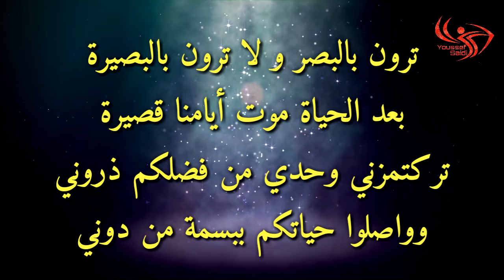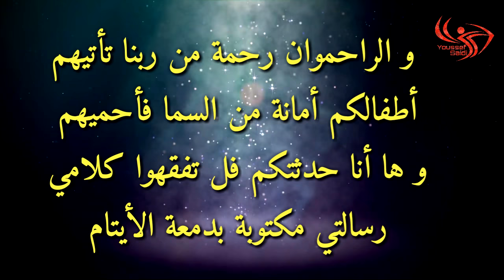اغنية دموع اليتيم مع الكلمات (Lyrics)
كلمات الأغنية:
ﻭﻟﺪﺕ ﻣﻦ ﺟﺪﻳﺪ ﺣﻴﻨﻤﺎ ﺭﺃﻳﺖ ﺫﻟﻚ ﻃﻔﻞ ﺑﺮﻳﺊ ﻳﻤﺸﻲ ﻟﻴﻼ ﻭ ﺍﻟﻀﻼﻡ ﺣﺎﻟﻚ
ﻳﻤﺸﻲ ﻭﺣﻴﺪﺍ ﺧﺎﺋﻔﺎ ﻭﺿﻮﺀ ﺍﻟﺒﺪﺭ ﺳﺎﻃﻊ ﻭﺣﻴﺪ ﻻﺻﺪﻳﻖ ﻟﻪ ﻓﻲ ﺍﺭﺽ ﺭﺑﻲ ﺿﺎﺋﻊ
ﺷﺠﺎﻉ ﻻ ﻳﻬﺎﺏ ﺷﻴﺌﺎ ﺧﻠﺘﻪ ﻛﻔﺎﺭﺱ
ﻓﻼ ﻣﺄﻭﺍ ﻳﺄﻭﻳﻪ ﻣﻦ ﺿﺮﺍﺭ ﺍﻟﺒﺮﺩ ﺍﻟﻘﺎﺭﺱ
ﻃﻔﻞ ﻳﻐﻄﻲ ﺟﺴﻤﻪ ﺑﻌﺾ ﻣﻦ ﺍﻟﻘﻤﺎﺵ
ﺃﺣﻼﻣﻪ ﺗﺒﺨﺮﺕ ﻣﺼﻴﺮﻫﺎ ﺍﻟﺘﻼﺷﻲ
ﺍﻟﻴﻮﻡ ﺑﺎﺭﺩ ﻭ ﺍﻟﻴﻞ ﺩﺍﻣﺲ ﻇﻼﻣﻪ
ﻭ ﺍﻟﻄﻔﻞ ﺷﺎﺭﺩ ﻭ ﻗﺪ ﺗﻤﺰﻗﺖ ﺃﻻﻣﻪ
ﺻﻐﻴﺮ ﻓﻲ ﻧﻈﻴﺮ ﺍﻟﻌﻤﺮ ﻋﻘﻠﻪ ﻛﺒﻴﺮ
ﻓﺄﻳﻦ ﻣﻦ ﻳﺤﻤﻴﻪ ﺃﻭ ﻣﻦ ﺍﻟﺒﻠﻮﻯ ﻳﺠﻴﺮ
ﻓﺮﺍﺷﻪ ﺍﻟﺘﺮﺍﺏ ﻗﺪ ﺗﻮﺻﺪ ﺍﻟﺼﺨﻮﺭ
ﻭ ﻛﻞ ﻣﻦ ﺭﺁﻩ ﻟﻢ ﻳﻜﻦ ﺑﻪ ﻓﺨﻮﺭﺍ
ﺳﺄﻟﺘﻪ ﺃﻣﺎ ﻣﻦ ﻧﻮﺭ ﻓﻲ ﺍﻟﺤﻴﺎﺓ
ﺃﻣﺎ ﻣﻦ ﺑﺴﻤﺔ ﻗﺪ ﺗﺪﻫﺐ ﺍﻟﻤﻌﺎﻧﺎﺓ
ﺃﺟﺎﺑﻨﻲ ﺑﺤﺴﺮﺓ ﻭ ﺩﻣﻌﺔ ﺳﻴﺎﻟﺔ
ﺑﻨﻈﺮﺓ ﺣﺰﻳﻨﺔ ﻓﻠﺘﺴﻤﻌﻮﺍ ﻣﺎ ﻗﺎﻟﻪ
ﺩﻋﻮﻧﻲ
ﺩﻋﻮﻧﻲ ﺃﺣﻜﻲ ﻣﺎ ﺑﺒﺎﻟﻲ
ﺃﺣﻜﻲ ﻭ ﻻ ﺃﻇﻦ ﺃﻥ ﻣﻨﻜﻢ ﻣﻦ ﻳﺒﺎﻟﻲ
ﺃﺣﻜﻲ ﻭ ﻻ ﺃﺳﻲﺀ ﻓﻲ ﻛﻼﻣﻲ
ﺑﺮﻱﺀ ﻟﻜﻦ ﻻ ﻳﺮﻯ ﻏﻴﺮ ﺍﻟﻈﻼﻡ
ﻭﺣﻴﺪ ﻓﻲ ﺣﻴﺎﺗﻪ ﻭ ﻻ ﻣﺄﻭﻯ ﻳﺄﻭﻳﻪ
ﻭ ﻻ ﺃﻣﺎ ﺗﻈﻤﻪ ﻭ ﻻ ﺃﺑﺎ ﻳﺤﻤﻴﻪ
ﻗﻠﻮﺑﻜﻢ ﺗﻔﺘﺖ ﻭ ﺻﺎﺭﺓ ﻛﺎﻟﺤﺠﺎﺭﺓ
ﺿﻤﻴﺮﻛﻢ ﻏﻔﻰ ﻫﻔﻰ ﺃﺭﺩﺗﻜﻢ ﺍﻟﻘﺬﺍﺭﺓ
ﺩﻋﻮﻧﻲ ﻛﻞ ﻟﻴﻠﺔ ﺩﻭﻣﺎ ﺃﻟﻘﻰ ﺍﻟﻌﺬﺍﺏ
ﻇﻼﻡ ﺍﻟﻴﻞ ﻣﻮﺣﺶ ﻭ ﺍﻟﻠﻴﻞ ﺫﻭ ﺃﻧﻴﺎﺏ
ﻧﻈﺮﻱ ﺇﻟﻰ ﺍﻟﺴﻤﺎﺀ ﻟﻢ ﺃﺟﺪ ﻏﻴﺮ ﺍﻟﺴﻮﺍﺩ
ﻓﺎﻛﺘﻔﻴﺖ ﺑﺎﻟﺒﻜﺎﺀ ﻣﺎﺩﻫﺎﻙ ﻳﺎ ﺑﻼﺩﻱ
ﺗﺮﻛﺘﻴﻨﻲ ﺃﻋﺎﻧﻲ ﻭﺣﺪﻱ ﻓﻲ ﺩﺟﻰ ﺍﻟﻠﻴﺎﻟﻲ
ﺣﺘﻰ ﺍﻟﺠﻤﺎﺩ ﻳﻘﺸﻌﺮ ﻓﺎﻟﻤﻜﺎﻥ ﺧﺎﻝ
ﻭ ﻗﺪ ﺳﺄﻟﺖ ﺍﻟﺪﻧﻴﺎ ﻟﻢ ﻟﻢ ﺗﺴﻌﻔﻴﻨﻲ
ﻟﻢ ﺗﺴﻤﻌﻲ ﻛﻼﻣﻲ ﺣﻴﻦ ﻗﻠﺖ ﺯﻣﻴﻠﻴﻨﻲ
ﺃﺑﻴﺖ ﺃﻥ ﺗﻀﻤﺪﻱ ﺟﺮﻭﺣﻚ ﻓﻲ ﻗﻠﺒﻲ
ﻓﻲ ﺍﻟﻌﺴﺮ ﻟﻢ ﺃﺟﺪﻙ ... ﺃﻃﻔﺄﺕ ﻧﻮﺭ ﺩﺭﺑﻲ
ﺷﺮﺑﺖ ﻛﺄﺱ ﺍﻟﻴﺄﺱ ﻭ ﺍﻷﺳﻰ ﺧﻠﻒ ﺍﻟﺴﺘﺎﺭ
ﻧﺎﺩﻳﺖ ﺍﻟﻬﻢ ﺭﺍﺟﻴﺎ ﺃﻥ ﻳﺄﺗﻲ ﻟﻠﺘﺒﺎﺭ
ﺃﺭﺩﺕ ﺇﺑﺘﺴﺎﻣﺔ ﻟﻜﻨﻬﺎ ﺗﻮﺍﺭﺕ
ﺃﺭﻳﺪ ﺃﻥ ﺃﻭﺍﺻﻞ ﻟﻜﻦ ﻗﻮﺍﻱ ﺧﺎﺭﺕ
ﺗﺮﻭﻥ ﺑﺎﻟﺒﺼﺮ ﻭ ﻻ ﺗﺮﻭﻥ ﺑﺎﻟﺒﺼﻴﺮﺓ
ﺑﻌﺪ ﺍﻟﺤﻴﺎﺓ ﻣﻮﺕ ﺃﻳﺎﻣﻨﺎ ﻗﺼﻴﺮﺓ
ﺗﺮﻛﺘﻤﺰﻧﻲ ﻭﺣﺪﻱ ﻣﻦ ﻓﻀﻠﻜﻢ ﺫﺭﻭﻧﻲ
ﻭﻭﺍﺻﻠﻮﺍ ﺣﻴﺎﺗﻜﻢ ﺑﺒﺴﻤﺔ ﻣﻦ ﺩﻭﻧﻲ
ﺃﻟﻢ ﺗﺮﻭ ﺑﺮﺍﺀﺓ ﺗﺮﻳﺪ ﺃﻥ ﺗﻄﻴﺮ
ﺃﻟﻢ ﺗﺮﻭ ﻭﺟﻬﺎ ﻏﺪﺍ ﻋﺒﻮﺳﺎ ﻗﻤﻄﺮﻳﺮﺍ
ﻭ ﻟﻦ ﺃﻟﻮﻣﻜﻢ ﻓﺮﺑﻤﺎ ﻫﺬﺍ ﺇﺑﺘﻼﺋﻲ
ﺇﻥ ﻟﻢ ﺗﺮﻭﻥ ﺣﻴﺎ ﺳﺄﻛﺘﺐ ﺭﺛﺎﺋﻲ
ﻭ ﺍﻟﺤﺒﺮ ﺩﻣﻌﺔ ﺗﺴﻴﻞ ﻗﻄﺮﺓ ﻣﻦ ﺧﺪﻱ
ﻗﺪ ﻋﺸﺖ ﻋﻴﺸﺎ ﺿﻨﻜﺎ ﻭ ﻟﻢ ﻳﻜﻦ ﺑﻮﺩﻱ
ﺭﺟﺎﻝ ﺍﻟﺤﻖ ﻗﺎﻟﻮ ﺍﻟﺼﺎﺑﺮﻭﻥ ﻧﺎﻟﻮﺍ
ﻭ ﺍﻟﺬﻫﻦ ﺣﺎﻣﻞ ﻟﻤﺎ ﻻ ﺗﺤﻤﻞ ﺍﻟﺠﺒﺎﻝ
ﻭ ﻗﺪ ﺟﻔﺖ ﻋﻴﻮﻧﻲ ﻣﻦ ﻛﺜﺮﺓ ﺍﻟﺪﻣﻮﻉ
ﻭ ﻣﺎ ﻧﺴﻴﺖ ﺭﺑﻲ ﻓﻲ ﺳﺠﻮﺩﻱ ﺃﻭ ﺭﻛﻮﻋﻲ
ﺣﻴﺎﺓ ﺍﻟﻴﻮﻡ ﻣﺰﺣﺔ ﻛﻮﺭﺩﺓ ﻣﺴﻤﻮﻣﺔ
ﻧﻈﺮﺕ ﺩﻭﻣﺎ ﻟﻠﺴﻤﺎﺀ ﻛﻲ ﺃﺭﻯ ﺍﻟﻨﺠﻮﻡ
ﻻ ﺗﻠﻤﻨﻲ ... ﺇﻥ ﻛﻨﺖ ﺃﻛﺜﺮﺕ ﺍﻟﺼﺮﺍﺥ
ﻓﺤﺎﻟﻲ ﺣﻴﻦ ﻗﻄﻌﺖ ﺃﻭﺗﺎﺭﻩ ﺗﺮﺍﺧﻰ
ﻣﻦ ﺟﺎﺀﻧﻲ ﺭﺣﻴﻤﺎ ﺑﺎﺩﻟﺘﻪ ﺇﺣﺘﺮﺍﻣﺎ
ﻟﻜﻨﻜﻢ ﻟﻢ ﺗﻔﻌﻠﻮﺍ ﻛﻲ ﺗﻔﻌﻠﻮﺍ ﺍﻟﺤﺮﺍﻡ
ﻭ ﺍﻟﺮﺍﺣﻤﻮﺍﻥ ﺭﺣﻤﺔ ﻣﻦ ﺭﺑﻨﺎ ﺗﺄﺗﻴﻬﻢ
ﺃﻃﻔﺎﻟﻜﻢ ﺃﻣﺎﻧﺔ ﻣﻦ ﺍﻟﺴﻤﺎ ﻓﺄﺣﻤﻴﻬﻢ
ﻭ ﻫﺎ ﺃﻧﺎ ﺣﺪﺛﺘﻜﻢ ﻓﻞ ﺗﻔﻘﻬﻮﺍ ﻛﻼﻣﻲ
ﺭﺳﺎﻟﺘﻲ ﻣﻜﺘﻮﺑﺔ ﺑﺪﻣﻌﺔ ﺍﻷﻳﺘﺎﻡ
أغنية راب دموع اليتيم عن قصة حياة ناروتو أون لاين
أغنية راب عن ماضي ناروتو (دموع اليتيم) حزين اتحداك ألا تبكي عربي AMV
راب دموع اليتيم مع كلمات
حلمي تحطم واختفى🎵- اغنية مؤثرة وجميلة | AMV | 🎵 || Ahlam song || Emy Hetari || لا تفوتك
الحياة أمل 🎵 اغنية عربية رائعة ومؤثرة 🎵AMV | Emy Hetari | لا تفوتك